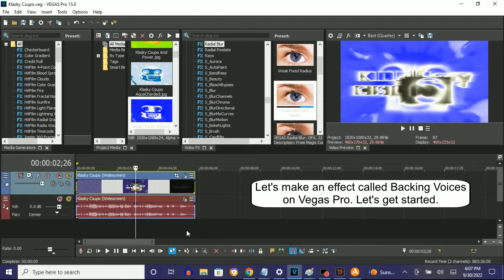How To Make Backing Voices On Vegas Pro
How To Make Backing Voices:

(VideoFX)

1st: Radial Blur - Moderate Fixed Radius

2nd: Gradient Map - Backing Voices

0;  R:   0, G:    0, B: 255, A: 255 (Blue)
1;  R: 255, G:  255, B: 255, A: 255 (White)
2;  R:   0, G:    0, B:   0, A: 255 (Black)

(AudioFX)

1st: IL Vocodex - Backing Voices

Step 1 of 1:

IL Vocodex Preset: Backing Voices

Channel:
He closed it on May 4, 2018.

(REUPLOAD) Klasky Csupo in Backing Voices